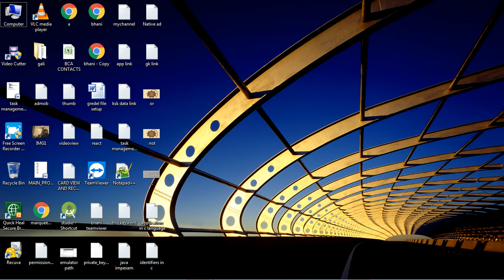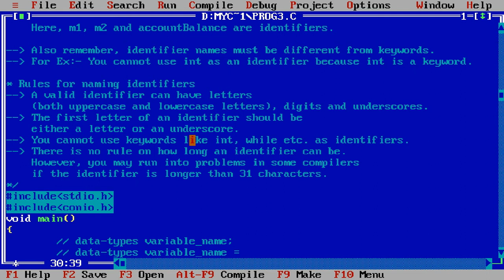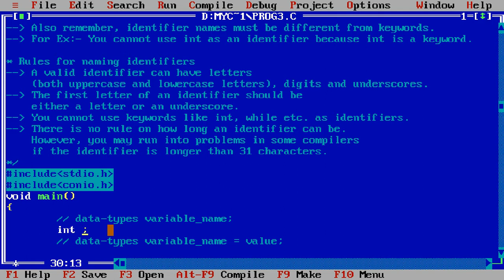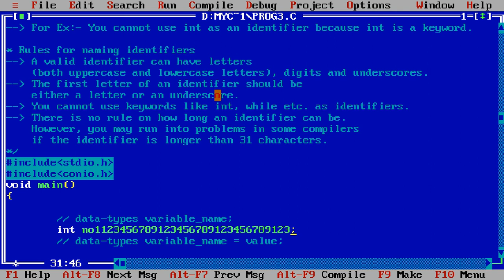Variables and identifiers in c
Difference between Identifiers and Variables in C
What is variable and identifier in C?
What are identifiers in C?
What is a variable in C?
What is variable keyword and identifier?
C Keywords and Identifiers
How to distinguish between a variable and an identifier
C Identifiers
Difference Between Identifier and Variable
Identifier, Variable, and Constants
Identifiers in C
difference between variable and identifier in c++
difference between identifier and variable with example
identifier and variable in c++
keywords and identifiers in c
difference between variable and identifier in python with example
what is identifier
keywords in c
identifier and variable